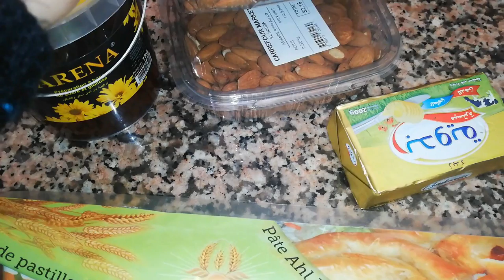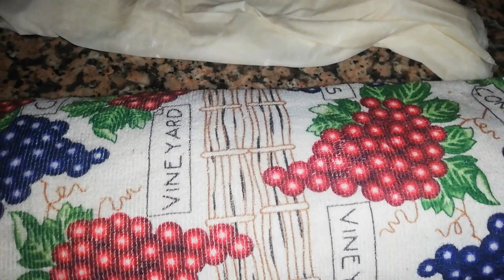جربت لأول مرة البقلاوة سهلة، سريعة، اقتصادية والمذاق اهبل😋😋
السلام البنات لباس عليكم كانتمنى الفيديو يعجبكم
وتجربو هاد البقلاوة والله الا كاتجي واعرة شكلا ومذاقا وكاتصدق وكاتحمر الوجه مع الضياف والحباب جربوها والله مابقيتوش تشريو ديال برا
احبكن احبكن في الله ❤️